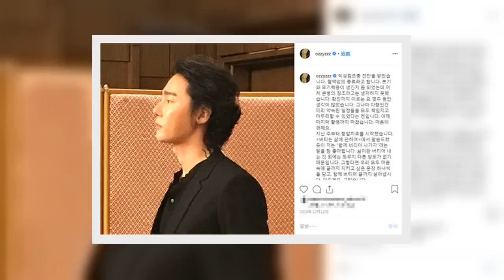✅ 記者林呈育／綜合報導在南韓有「吟遊詩人」之稱的媒體人許志雄，靠著一手好文筆當起電影評論家、作家，所寫的書曾獲得韓國最暢銷書籍排行榜的第一名，除此之外，他的好口才也成為各大綜藝節目力邀的來賓，正當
✍  記者林呈育／綜合報導 在南韓有「吟遊詩人」之稱的媒體人許志雄，靠著一手好文筆當起電影評論家、作家，所寫的書曾獲得韓國最暢銷書籍排行榜的第一名，除此之外，他的好口才也成為各大綜藝節目力邀的來賓，正當人生看似一切順遂時，許志雄2018年確診「惡性淋巴瘤」，讓他不得不中斷演藝活動，好再經過一陣子的努力，許志雄逐漸恢復健康。  ▲許志雄2018年確診罹癌。（圖／翻攝自IG） 許志雄花1年時間對抗癌症，日前登上綜藝節目《我獨自生活》分享近況，對著鏡頭說了一句「我活過來了」，讓許多人放下了十二萬分的擔心，談到抗癌的這段期間，許志雄首先感謝眾人的鼓勵，接著提到自己變得越來越喜歡運動，「結束6次化療，再等了一個月後，馬上就去健身房，不能運動的時候，真的好像快死了」。  ▲許志雄愛上運動。（圖／翻攝自IG） 雖然現在能以健康模樣再度回到眾人視線，但許志雄坦言，當時得到罹癌時，好一段時間都坐在醫院的長椅上站不起來，化療到3、4次時，看到身體出現嚴重的變化，腦中也冒出「真的需要這樣活下去？」的想法，「我看不到可能性，完全不覺得能恢復」，幸好他全部挺了過來，也回到了原本樂觀的態度，這次上節目分享生活，就是想用自己當做例子，給予大家力量。  ▼▲辛苦度過化療期間的許志雄，已恢復健康。（圖／翻攝自IG）  辛苦抗癌的期間，許志雄仍透過社群平台散發正面能量，他還會回應每一位因癌症所苦的留言，說到這裡，許志雄透露，他曾在抗癌期間收到金宇彬的聯絡，當時對抗鼻咽癌的金宇彬，和許志雄分享了抗癌經驗，「痊癒的人會帶給抗病中的人力量」，光是「痊癒了」三個字就能給人十足的勇氣，許多觀眾們看到這一段，紛紛表示會永遠為2位加油。  ▲許志雄透露曾收到金宇彬的聯繫。（圖／翻攝自MBC）  上一則   被小S美豔震懾到！攝影真的跌破眼鏡  下一則   女歌手喉嚨癢！搶街頭藝人麥克風飆唱   ...